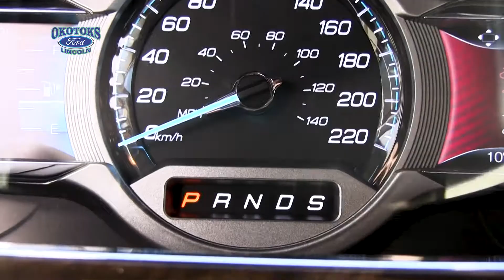2017 Ford Taurus - preowned! Stock number B82907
Take a look around our preowned 2017 Ford Taurus for sale here in Okotoks...